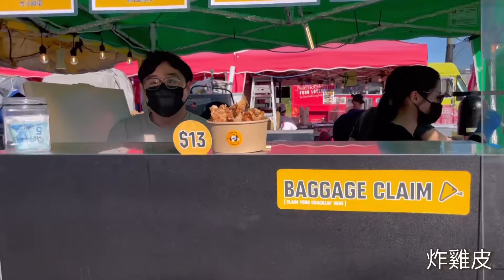Night Market 20220625